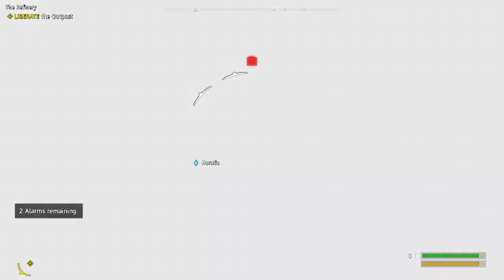Far Cry NEW DAWN - Sacred Lumber SCAVENGE 3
Every time you take an outpost you can then choose to scavenge it for Ethanol - this will level outpost up and have enemies retake the location.